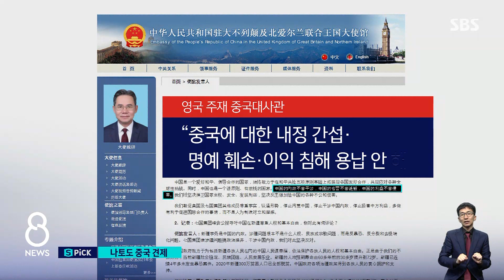대놓고 타이완 · 홍콩 거론…'군사 견제'도 만지작 / SBS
이번 회의에 참가한 나라들은 공동성명서에서 중국이 민감하게 여기는 문제를 직접 거론하며 중국을 압박했습니다. 미국은 유럽의 군사동맹국들과 중국을 군사적으로 견제하는 방안도 논의하고 있습니다.
이 내용은, 뉴욕에서 김종원 특파원이 전해왔습니다.